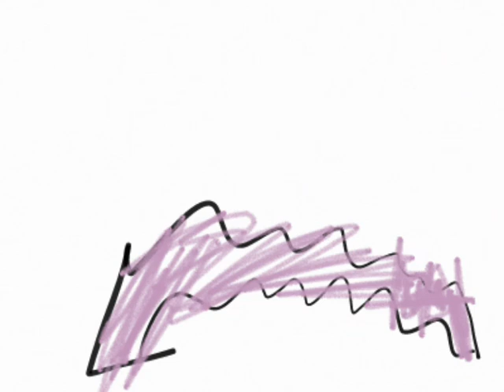KodaTV draws Steven Universe song "Other Friends" ft. Alphabet Lore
KodaTV draws Steven Universe song "Other Friends" using Alphabet Lore